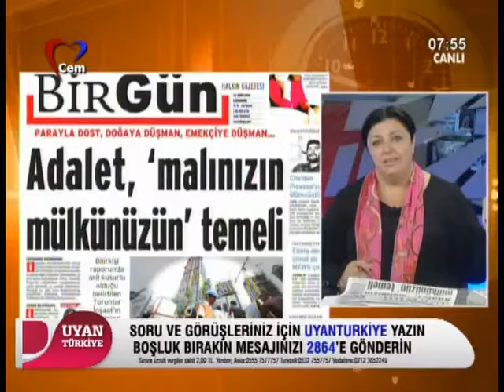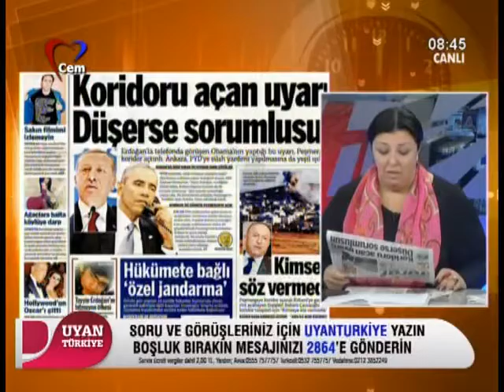Uyan Türkiye 22 10 2014